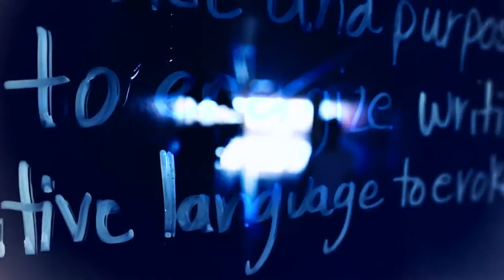YTP Dump #1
meh